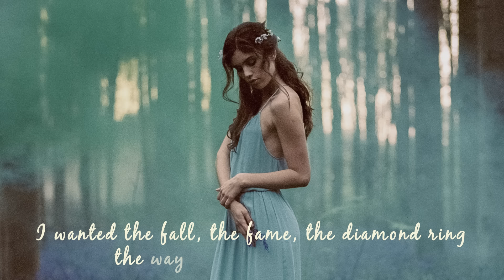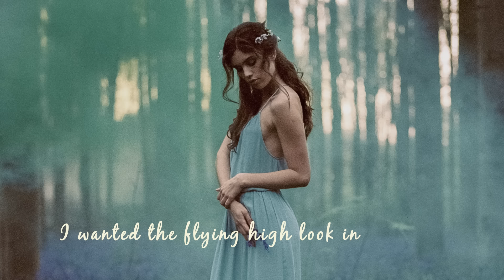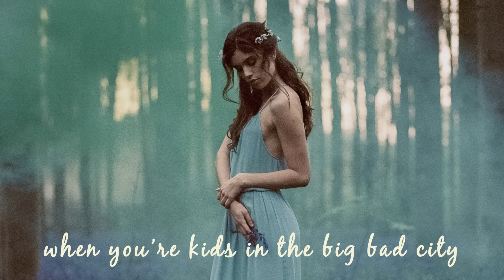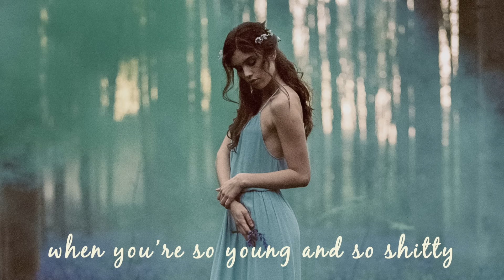Evalyn - Big Bad City (lyrics)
Big Bad City!